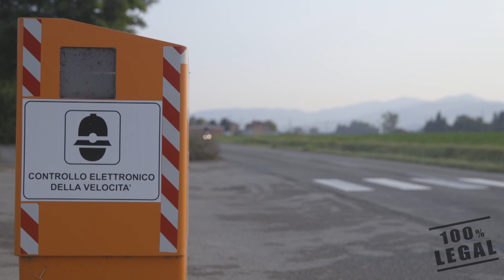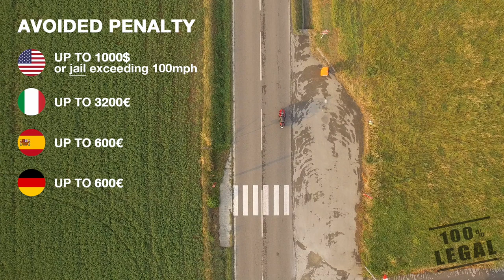WOOLF® - The only wristband in the world dedicated to the real biker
You no longer have to worry about checking speed limits and other sensitive points, Woolf will do this for you. Woolf is made of high quality leather that is water resistant and specially designed for bike clothing. It is functional, thin and comfortable to wear even with tight gloves